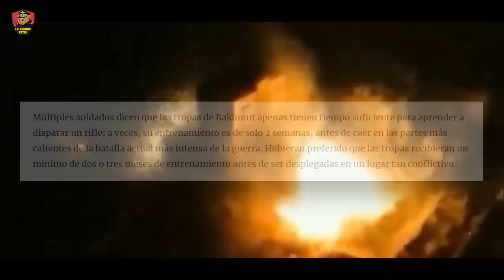UCRANIA prepara su contrataque sobre BAKHMUT y la PMC WAGNER | GUERRA DE UCRANIA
A día de hoy, en la guerra de Ucrania, el 80% de Bakhmut (Bajmut), incluyendo todos los centros administrativos, fábricas y plantas, están bajo el control de las fuerzas rusas y, a día de hoy, toda la zona al este de la vía férrea de Bakhmut ha caído bajo el control de la PMC Wagner. Mientras el frente ucraniano colapsa poco a poco, la zona más conflictiva se encuentra en las inmediaciones de la estación de tren, donde se están librando intensos combates.  Para los ucranianos, la situación es cada vez más tensa y por esto, han acumular material bélico, tanto en los alrededores como en la ciudad misma, por lo que posiblemente están preparando una contraofensiva.